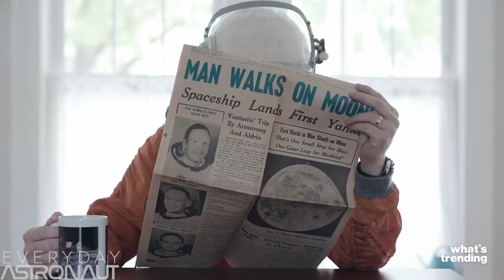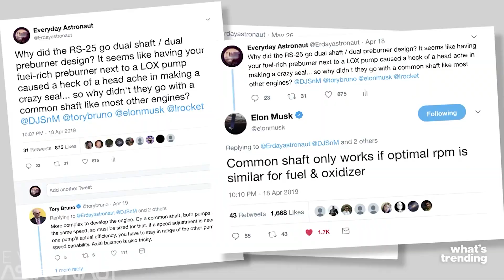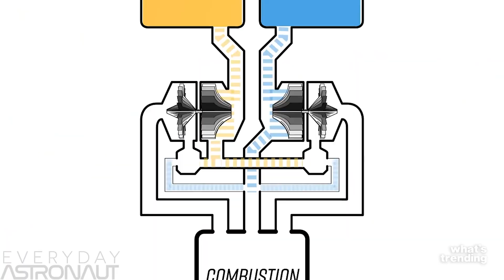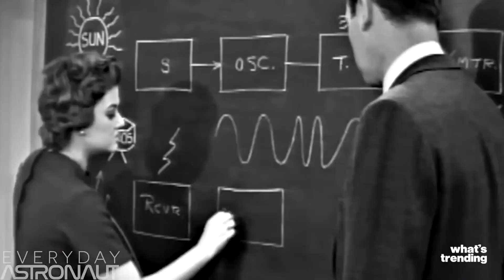Who is Tim Dodd? The "Everyday Astronaut" YouTube Star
Meet Tim Dodd, a young YouTuber well known for his beloved passion for space flight. Today we recap one of the top-earning content creators on Youtube.